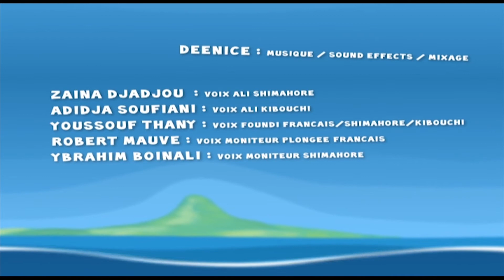Episode 6 : Les habitats du lagon (Foundi du Lagon) - Shimaoré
Version Shimaoré

Dans cet épisode, Le Foundi et Ali découvrent les différents habitats du lagon.

Le Parc naturel marin de Mayotte a initié une série de huit dessins animés en 3D intitulée « Le Foundi du Lagon ». Entièrement réalisée à Mayotte, la série a pour objectif de faire découvrir l’exceptionnelle biodiversité marine aux jeunes mahorais afin de les sensibiliser aux enjeux de protection et de développement durable.